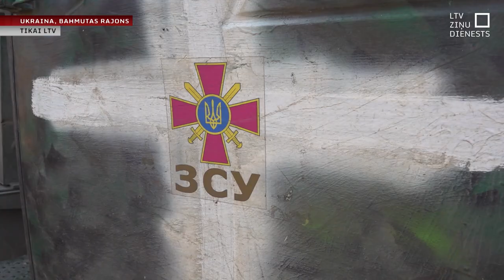Ukrainas aizstāvji: Gandarījums par katru atbrīvoto metru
Gandarījums ir par katra Ukrainas zemes metra atbrīvošanu, tas motivē, – tā Latvijas Televīzijai Bahmutas frontē teica karavīri no 80. atsevišķās gaisa desanta brigādes, kas šomēnes bija tieši iesaistīta Kļiščijivkas atbrīvošanā uz dienvidiem no Bahmutas. Pirmajās līnijās esošos karavīrus tālākajā cīņā atbalsta reaktīvās artilērijas vienības. Vienu no tām uzdevuma izpildes laikā apmeklēja Gints Amoliņš un Ingus Graudiņš.